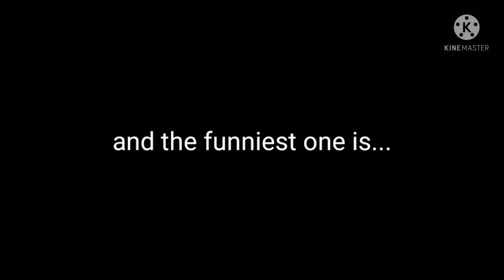Helluva Boss: Moxxie's bad days